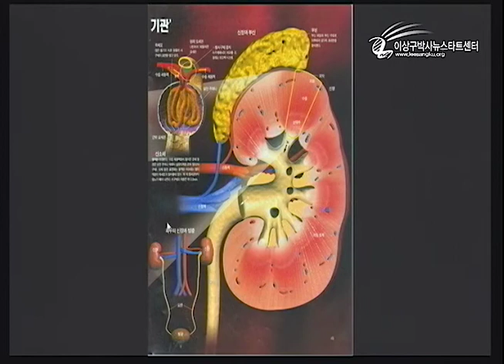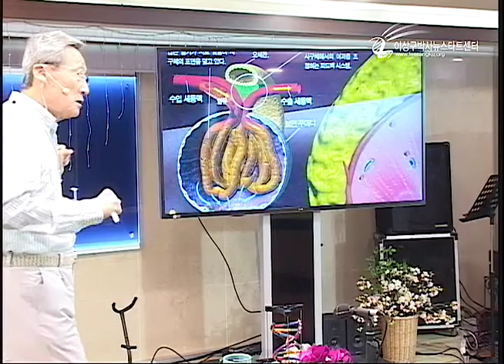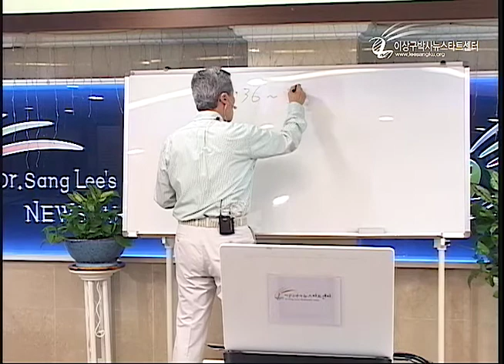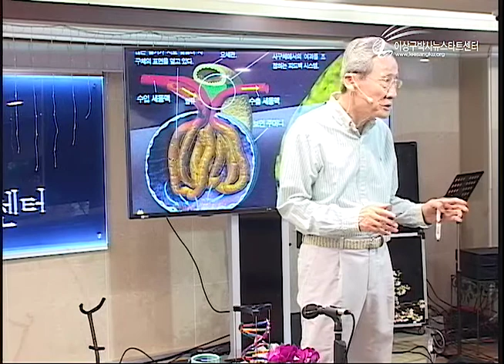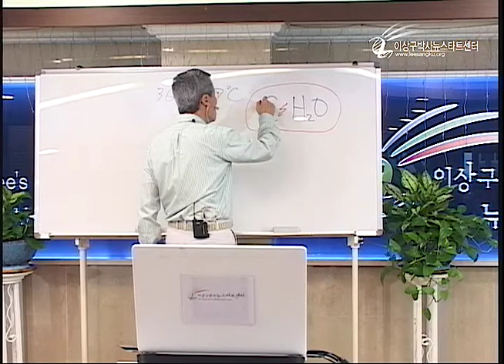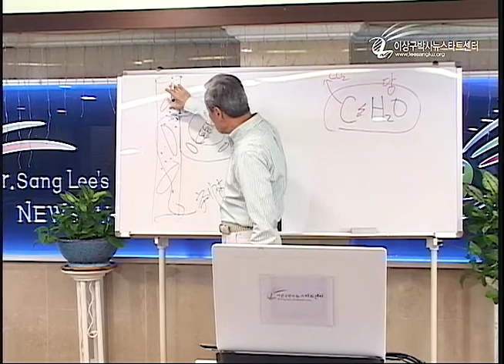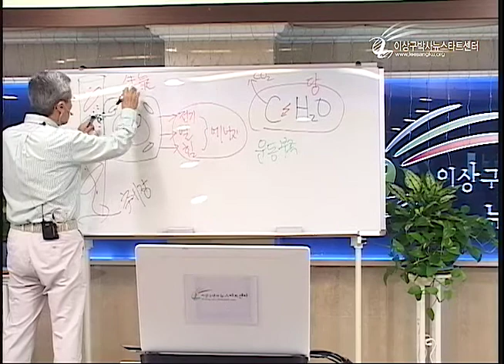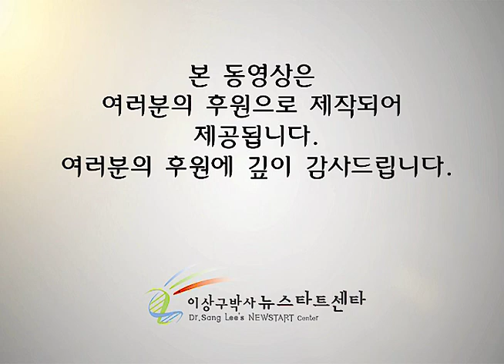R208-15 당뇨병의 정복